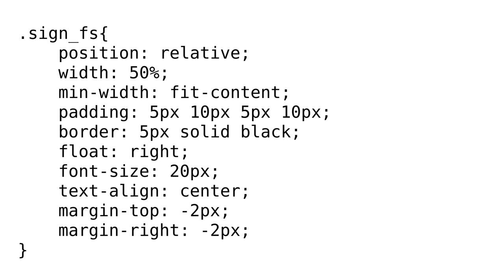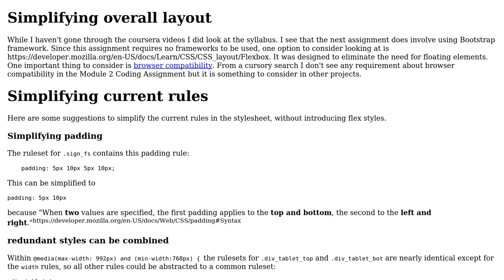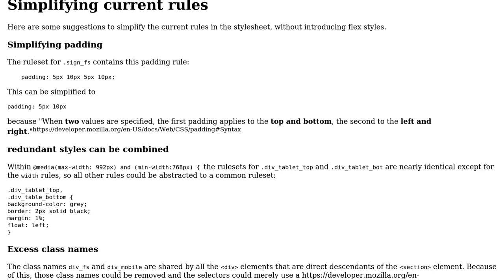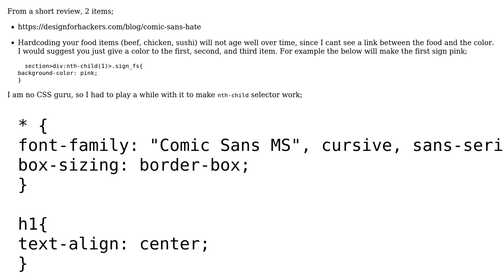Code Review: Example of responsive webpage (2 Solutions!!)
Code Review: Example of responsive webpage

With thanks & praise to God, and with thanks to the many people who have made this project possible! | Content (except music & images) licensed under CC BY-SA | Music | Images & others | With thanks to user SAM OnELA user Norhther user konijn and the Stack Exchange Network Trademarks are property of their respective owners. You are responsible for your own actions.